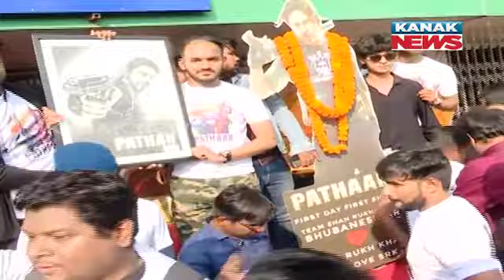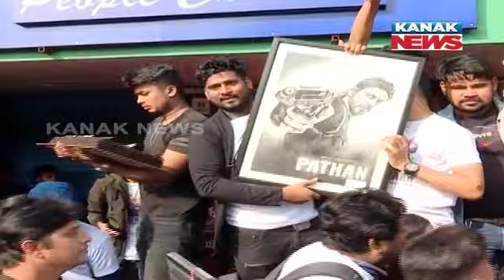'Pathaan' Releases Today| Receives Mixed Reactions